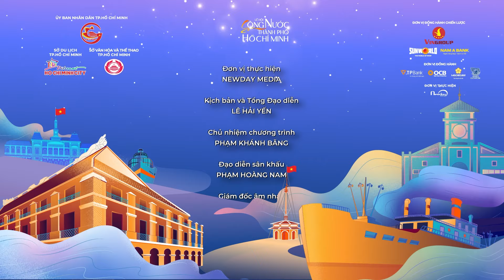NHỮNG KHOẢNH KHẮC CẢM XÚC NHẤT CỦA “CHUYẾN TÀU HUYỀN THOẠI” - LỄ HỘI SÔNG NƯỚC TP.HCM NĂM 2024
Chương trình nghệ thuật khai mạc Lễ hội Sông nước Thành phố Hồ Chí Minh 2024: Dòng sông kể chuyện mùa 2 - Vở đại nhạc kịch trên sông lần đầu tiên tại Việt Nam với chủ đề: "Chuyến tàu huyền thoại" diễn ra ngày 31/5/2024 tại Cảng Sài Gòn.
➡️ XEM NGAY HIGHLIGHT ĐỂ CẢM NHẬN
Chương trình đã trở thành TOP 1 Trending được thảo luận trên mạng xã hội với gần 40 nghìn lượt thảo luận ngay sau khi công diễn.
- Chỉ đạo thực hiện: UBND Thành phố Hồ Chí Minh
- Đơn vị tổ chức: Sở Du lịch Thành phố Hồ Chí Minh và Sở Văn hóa & Thể thao Thành phố Hồ Chí Minh
- Đơn vị thực hiện: Newday Media JSC
- Kịch bản & Tổng Đạo diễn: Lê Hải Yến
- Chủ nhiệm chương trình: Phạm Khánh Băng
- Đạo diễn sân khấu: Phạm Hoàng Nam
- Giám đốc âm nhạc: Nhạc sĩ Đức Trí
- Tổng Biên đạo: Tấn Lộc
- Thiết kế phục trang: NTK Việt Hùng
Theo dõi thêm thông tin và lịch trình sự kiện tại